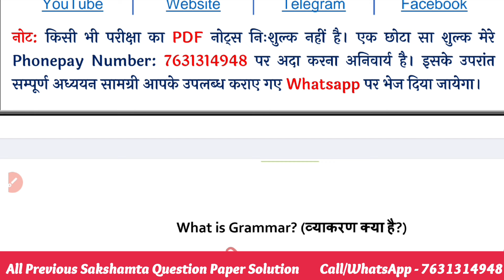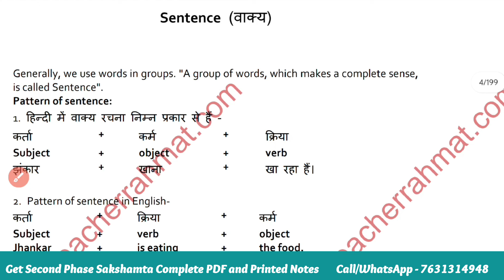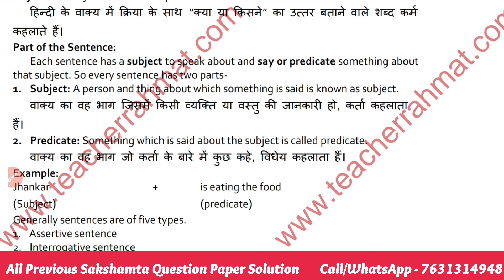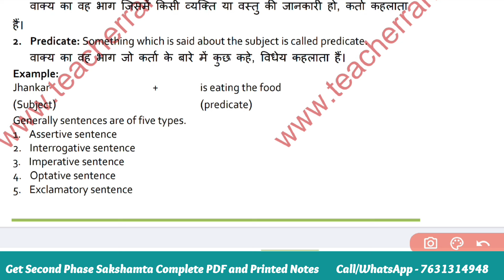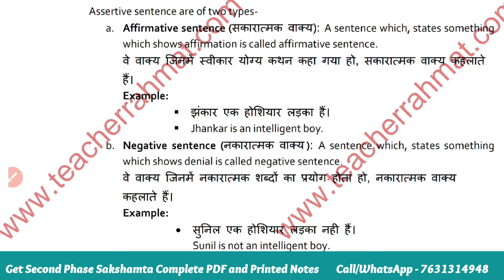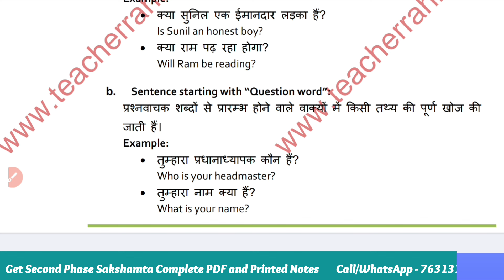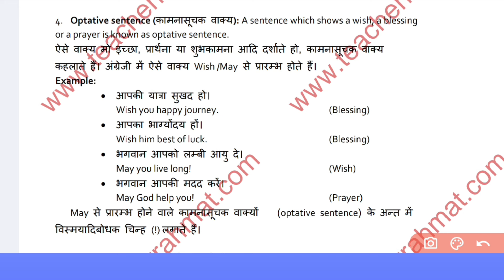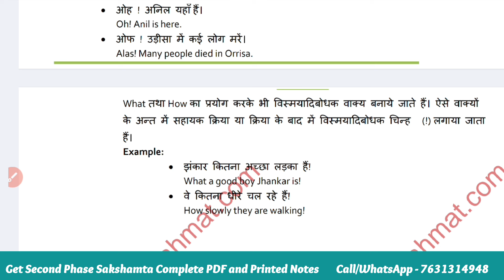Sakshamta English Grammar - Easy way to define sentence with example - Competency Test 2.0 English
Get Second Phase Sakshamta Exam Complete PDF & Printed Notes with Previous Sakshamta Solution and Online Mock Test

सक्षमता परीक्षा की तैयारी के लिए क्या दक्षता प्रश्न पत्र जरूरी है

BSEB Competency Test Preparation - Second Phase Sakshamta Exam Complete Notes _ औसत संबंधित प्रश्नों को हल करने का आसान तरीका

❁❁ ❁❁Thanks From @TeacherRahmat❁❁ ❁❁
My Name MD RAHMATULLAH a Government School BPSC Teacher We provide PDF & Printed Notes & Complete Study Material of All Teaching Exams/Entrance Exams/Competitive Exams. All Study Materials Available in Hindi, English and Urdu Medium. (COD also Available)
❁ Exam we covered ❁
✔️ TET/CTET/STET All Subjects Exam
✔️ BPSC TRE & BPSC Head Teacher Exams
✔️ Dakshta & Sakshamta Exam
✔️ Karnataka TET
✔️ WBTET
✔️ HTET

1. Get free study material for all subjects.
2. Get previous years question paper with solution.
3. Get sample paper and model question with solution.
4. Give a better direction to the preparation with mock tests and quizzes.
5. Provide subject wise PDF Notes for All Exams.